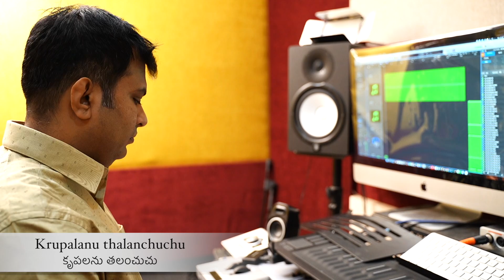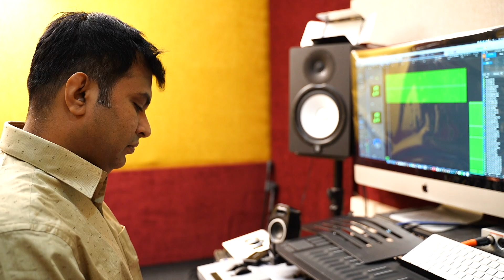krupalanu thalanchuchu,Telugu christian song-2020, Live worship,JK Christopher,Lillyan chistopher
krupalanu thalanchuchu ,Telugu christian song- 2020
Live worship by: JK Christopher,Lillyan chistopher,
Tune & Lyrics: Bro.Nataraj mudaliar
కృపలను తలంచుచు ఆయుష్కాలమంత ప్రభుని కృతజ్ఞతతో స్తుతింతున్

1.మిమ్మును ముట్టిన వాడు నా కంటిపాపను
  ముట్టునని సెలవిచ్చిన దేవుడు కాచెను గతకాలం నన్ను

2.రూపింపబడుచున్న ఏ ఆయుధం ఉండినను
 నాకు విరోధమై వర్ధిల్లదు అని చెప్పిన మాట సత్యం  ప్రభువు

3.కన్నీటి లోయలలో నే కృంగిన వేళలలో
 నింగిని చీల్చి వర్షము పంపి నింపెను నా హృదయం యేసు

4.సర్వోన్నతుడైన నా దేవునితో చేరి
 సతతము తన కృప వెల్లడి చేయ స్తుతులతో నింపెను - ఇలలో

5.హల్లెలూయా ఆమెన్ నాకెంతో ఆనందమే
 సీయోన్ నివాసము నాకెంతో ఆనందం  ఆనందంమానందమే ఆమెన్

Some of the Live worship songs  Links are given below; Check it out